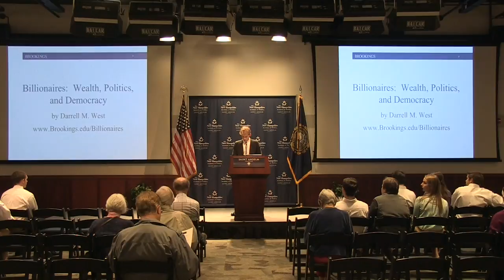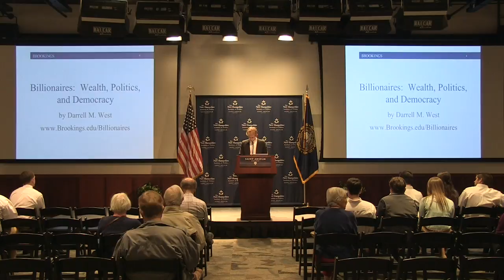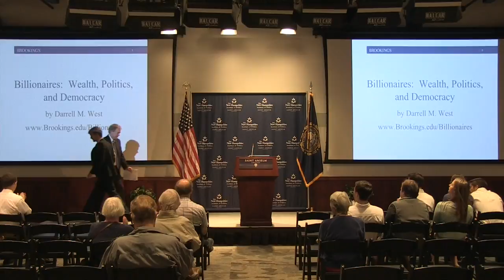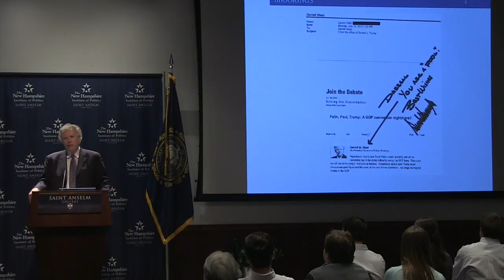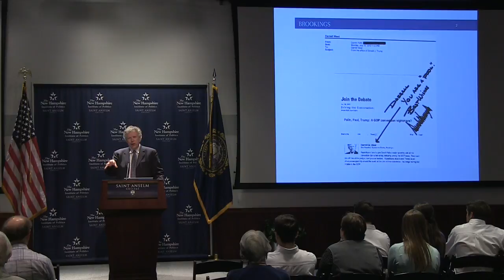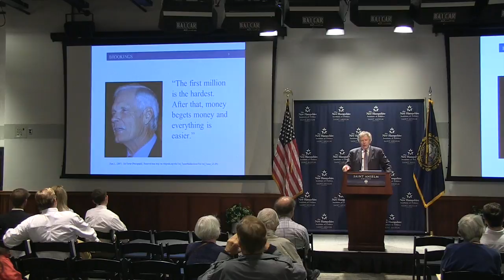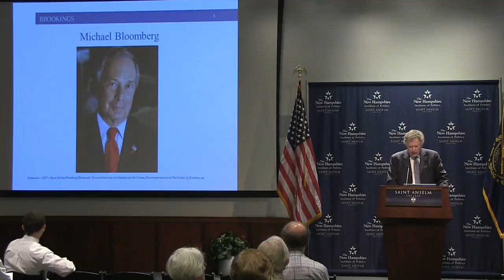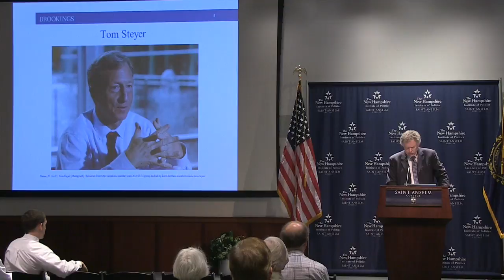Darrell West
Author Darrell West spoke at the Institute about his recent book, "Billionaires: Reflections on the Upper Crust" as part of the Brookings 2016 Election Series.
9/22/15